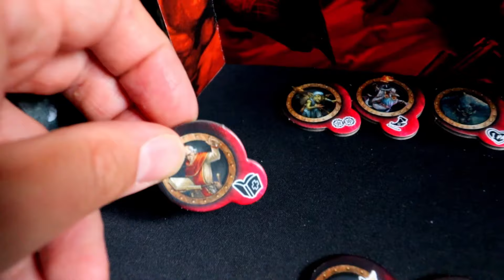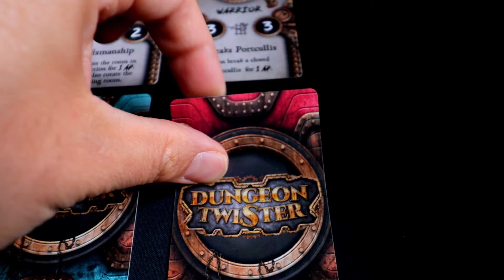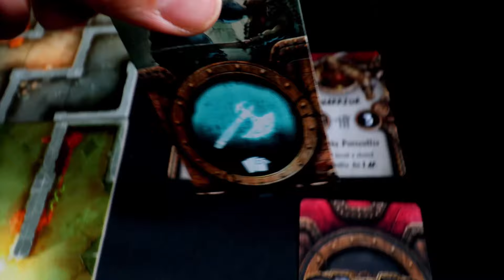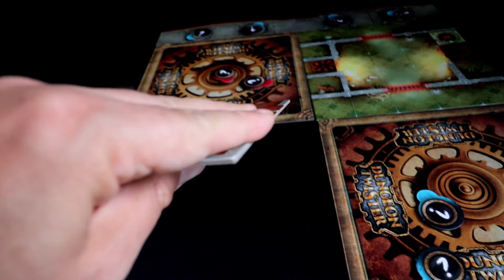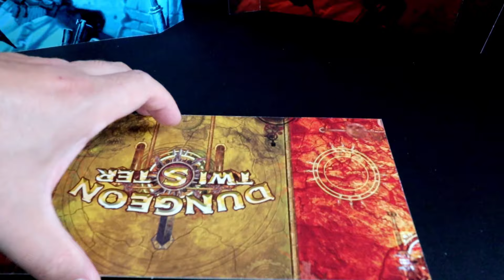Dungeon Twister 20th Anniversary Edition | (P)Review | What's Cookin | Deutsch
- Für Fragen, Wünschen, oder Anregungen sind wir Dankbar und freuen uns über jeden Kommentar unter diesem Video.
- Wenn ihr mal in Bremen und nicht Kamerascheu seid, dann können wir uns auch gern mal treffen und etwas zusammen spielen
Es besteht die Möglichkeit, dass uns vergünstigte oder kostenfreie Rezensionsexemplare
zur Verfügung gestellt wurden. Dies hat keinen Einfluss auf unsere Meinung!
Besucht uns auch auf Facebook und Instagram, um zu sehen, was gerade so auf unseren Tischen los ist.